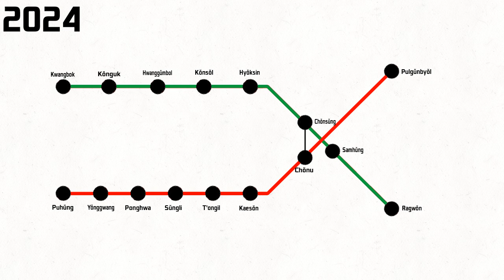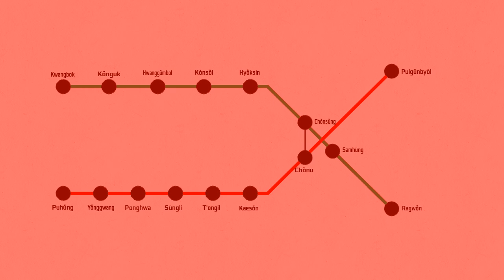World of metro map ep.2: Pyongyang metro evolution